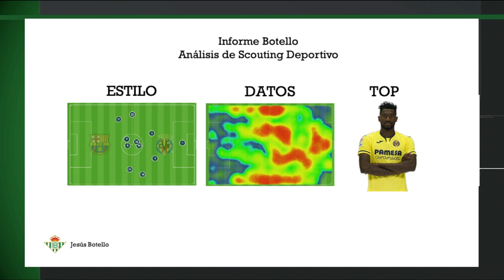Informe Botello del Villarreal